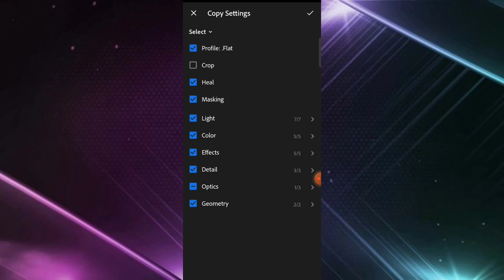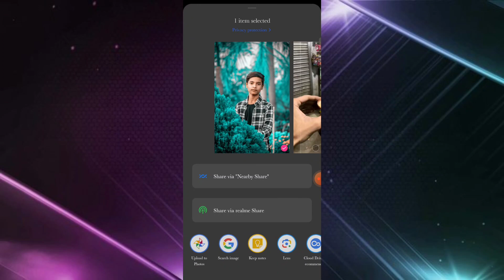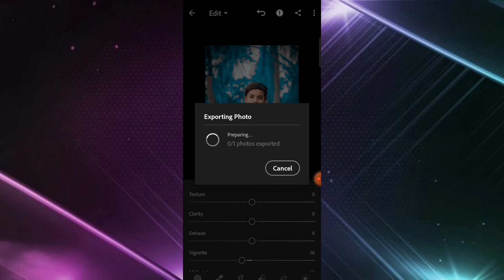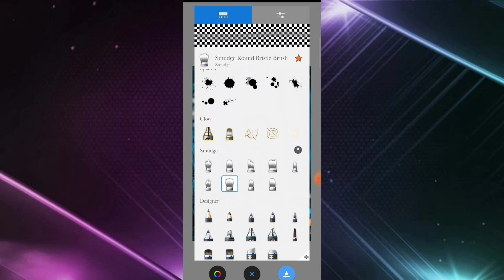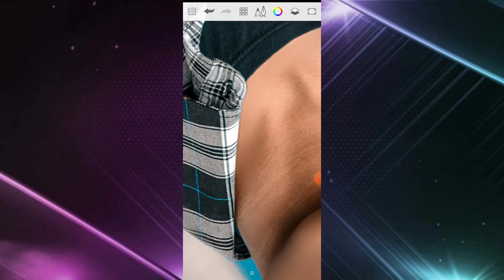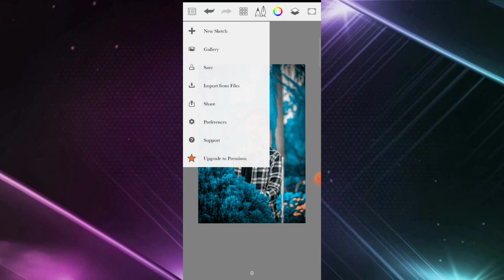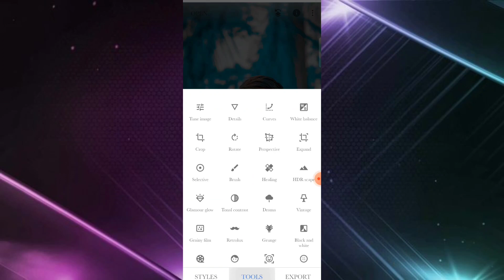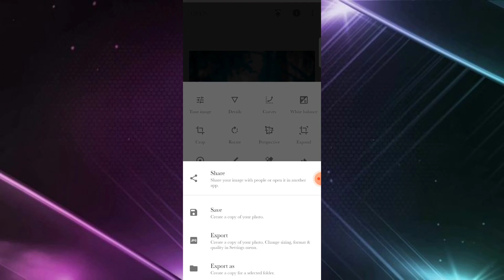Dark Blue Colour Tone | best face smooth photo editing | Lightroom Tutorial 🔥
Hello Guys ❤️ Assalamu Alaikum

Jarur Karna 😌😍🥰😘😊

          ➡️Sahil Photography⬅️

😌Aap Logo Ka Koi Questions Ho To Mujhe Jarur Coment Karke Bata Sakte Ho 😊

Kolkata West Bengal {Murshidabad}